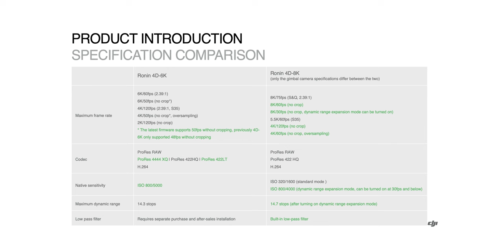The Camera of the Future! Ronin 4D-8K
I had the opportunity to test out the new Ronin 4D-8k, an incredible new Sensor with impressive specs like 4k-120 FPS Prores Raw and 8k up to 75 frames per second in Prores Raw, dual base iso 800-4000 and 9 stops of phisical ND's. This camera is packed!

I only had about 1 week and a half to test it out but be sure I will drop more content with it!

Get Strangers by Kenya Grace and over 1M + mainstream tracks

License ID: oA69xgz8Ry7

Get You Know You Like It by DJ Snake, AlunaGeorge and over 1M + mainstream tracks

License ID: Dgxm3zak786

MB01OIHRAVXTMFP
MB01WCNUPSS9DI5